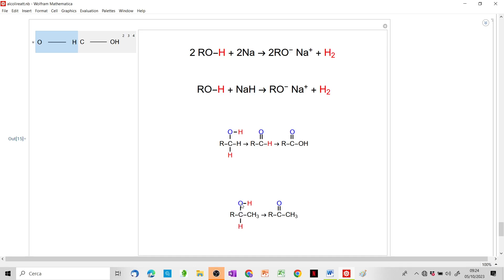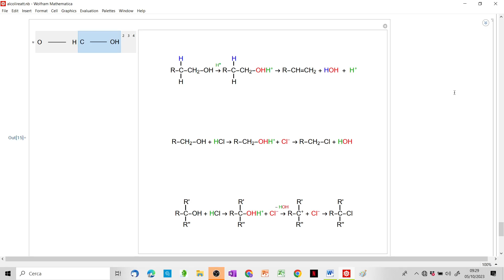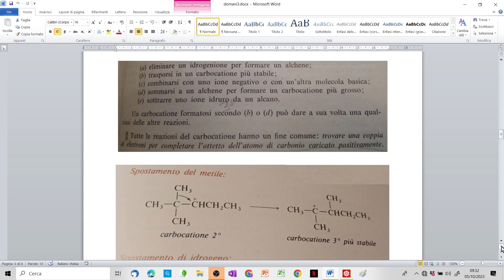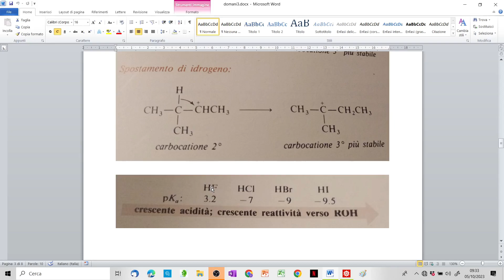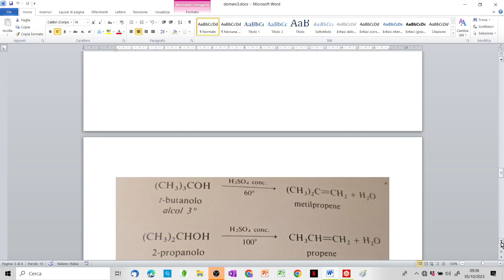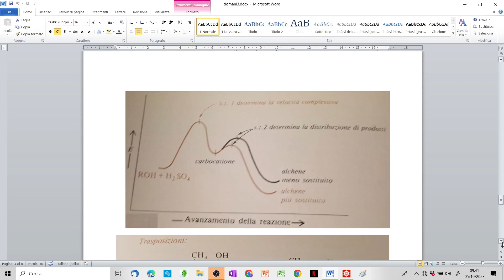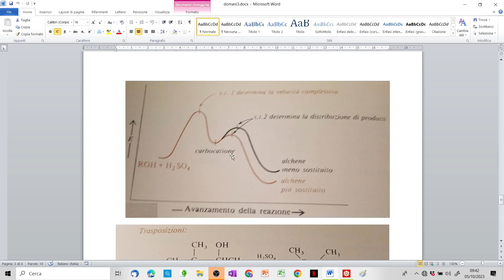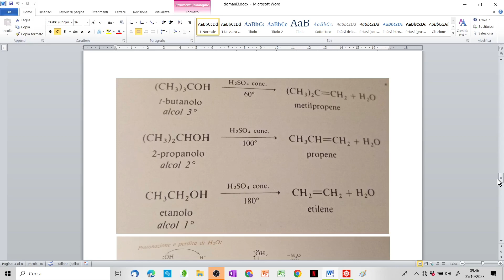Sostituzione eliminazione negli alcoli